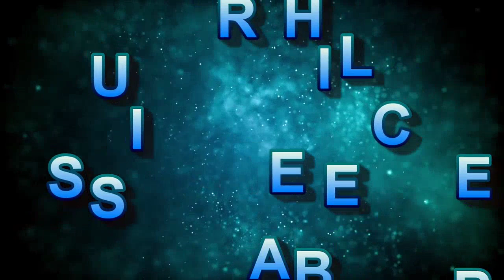village girl speaking English |English aasani se sikhe|Learn English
अंग्रेजी में बातचीत की शुरुआत कैसे करें, Conversation Starters, Spoken English Connection by Kanchan

इनके बिना English अधूरी है, Learn English Speaking with sartaz sir, Practice English daily

एक CLASS में सारे CONFUSION दूर | Article | A, An, The | English Grammar By Dharmendra Sir

Learn ALL 16 TENSES Easily in under 30 Minutes - Present, Past, Future, Conditional

अंग्रेजी में बातचीत कैसे करें?
अंग्रेजी में बातचीत।
अंग्रेजी में बातचीत करना सीखें।
Dear sister English.
Dear sister English classes.
Kids English.
spoken English guru.
Mahesh sir english.
Dolly ma'am English classes .
Dolly sharma English classes.
American English
British English
 English connection
Kanchan Kesari
Kanchan English
 Spoken English Guru
Sartaz English
IELTS English
Dharmendra Sir English
DSL English
Dear sir english
Easy English with MY BOLLYWOOD ENGLISH speaking
 Preet Sir English
Preet prakash sharma
Preet Sir
you tube
 you tube English
Free online English speaking  course
 English speaking classes in  U.P.
रोज बोले जाने वाले मंत्र
रोज बोले जाने वाले इंग्लिश शब्द
रोज बोले जाने वाले इंग्लिश मीनिंग
रोज बोले जाने वाले इंग्लिश सेंटेंस
रोज बोले जाने वाले वाक्य इंग्लिश में
रोज बोले जाने वाले इंग्लिश वाक्य।
अंग्रेजी में बोलना सीखें।
hindi to English translation
U.p. board English translation
High school NCERT English
intermediate NCERT English
Intermediate English grammar
asan English kaise bolen
asan English bolne ki easy tips
english sentences
english me baat cheet kaise karein
english speaking easy Tips
english conversation
english talking

You can also watch the following video,
clicking the link : 👉🏿👇👇

Remove hesitation while speaking English: 🔗

Speak English Fluently By Modal

Auxiliaries(Situational sentences): 🔗

Cuisine names in English: 🔗

use of get practice Series: 🔗

kitchen activities English Words: 🔗

Causative verbs का क्या प्रयोग hai part -2: 🔗